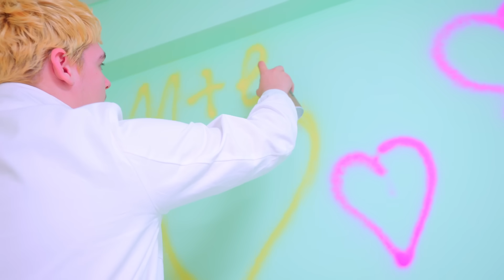Diana s'envole en Vacances ! Qui sera responsable à l’école ? | La Poupée a Disparu !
Diana et son amie prévoient de partir en vacances ! Mais il y a un problème! La poupée diseuse de bonne aventure a de nouveau disparu, et cela semble pour toujours ! Qui restera à la tête de l’école à la place de Diana ? Où est passée la poupée ? Jetons un coup d'oeil !